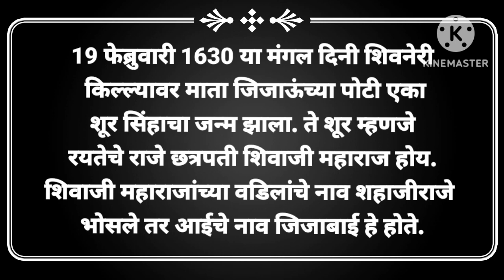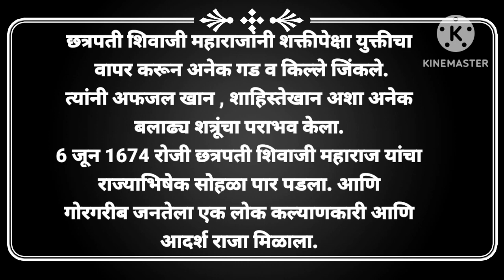शिवजयंती भाषण मराठी 2023 | shivaji maharaj bhashan | shiv jayanti speech in marathi |shivjaynti 2023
आपल्याला व्हिडिओ आवडला असल्यास लाईक करा शेअर करा आणि अशा प्रकारचे नवनवीन शैक्षणिक व्हिडिओ पाहण्यासाठी चॅनलला सबस्क्राईब करायला विसरू नका.